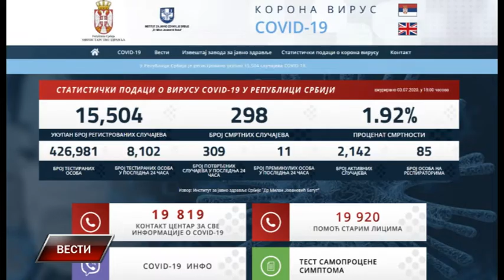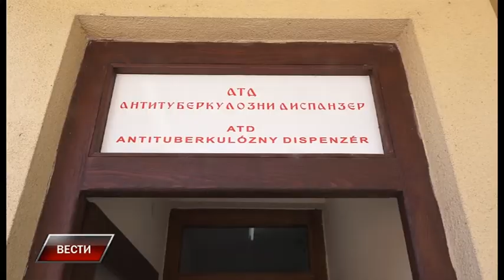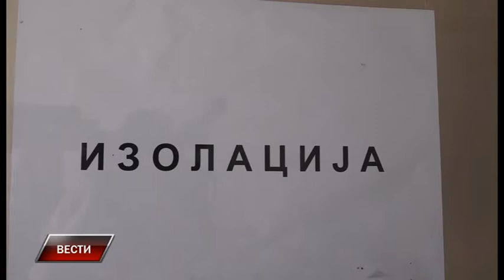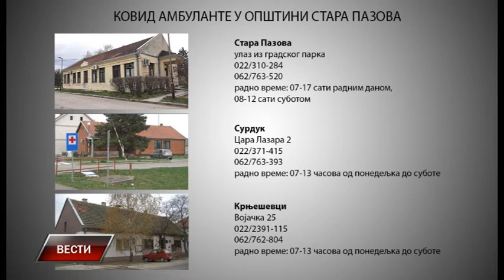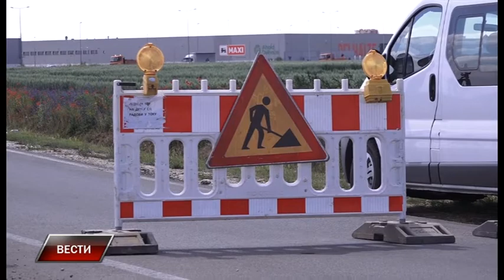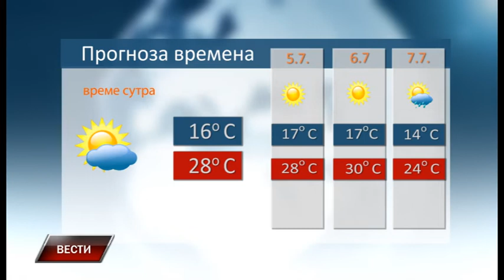Vesti 3 7 2020